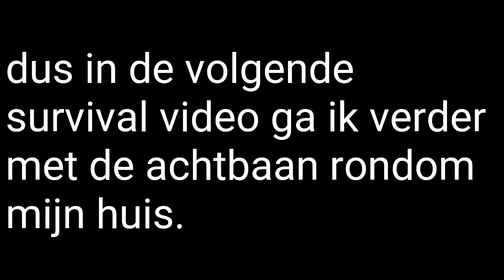Een achtbaan maken?!! en diamonds gevonden!! - Minecraft Survival#4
met de 8 likes komt er een 5de deel!
DUS LIKE GAUW!

in deze video kom ik diamonds tegen en maak ik een achtbaan, die nog niet af is😂